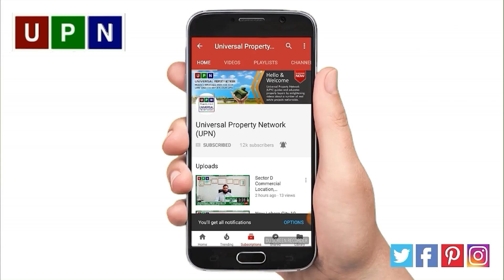2.5 Kanal Commercial New Deal In Bahria Orchard | 1.5 Year Installment Plan | Latest Update | UPN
2.5 Kanal Commercial New Deal In Bahria Orchard | 1.5 Year Installment Plan | Latest Update | UPN